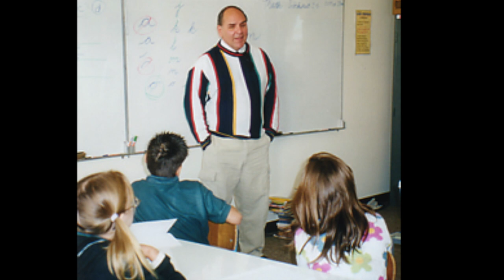The Time That Grace Flooded - Mark Hunter